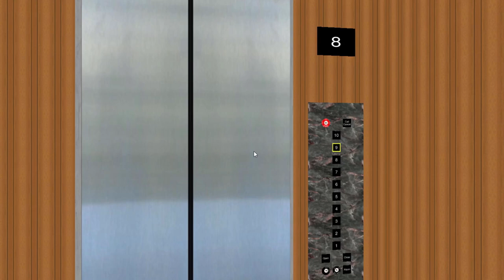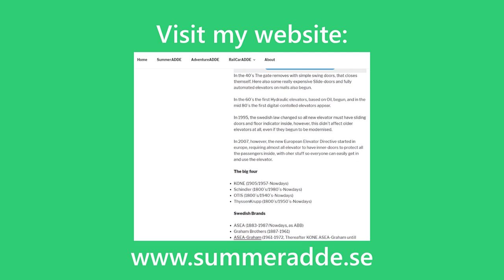H+C Dover? Traction elevator @ The simple building, Stockholm, Sweden!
ELEVATOR INFORMATION!

Manufacturer/Tillverkare: Hammond+Campness Dover?
Installation year/Byggår: 1992
Serial Number/Tillverkningsnummer:
Capacity/Maxvikt: 630Kg - 8 Persons
Floors/Antal våningar:  10

Location/Adress: The simple building, Stockholm, Sweden!